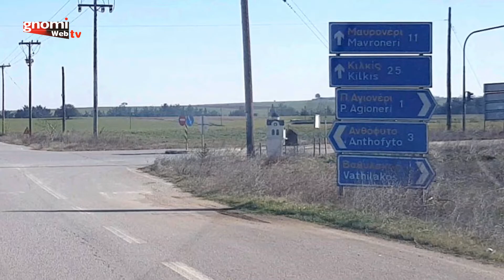Παράνομη χωματερή στη διασταύρωση Παλιού Αγιονερίου και Ανθοφύτου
Παράνομη χωματερή στη διασταύρωση Παλιού Αγιονερίου και Ανθοφύτου, Κυριακή 16 Ιανουαρίου 2022.